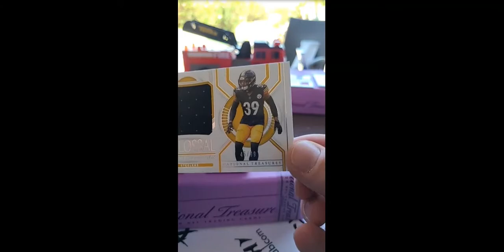2020 National Treasures Football Break - Colossal Material Minkah Fitzpatrick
2020 National Treasures Football
Minkah Fitzpatrick